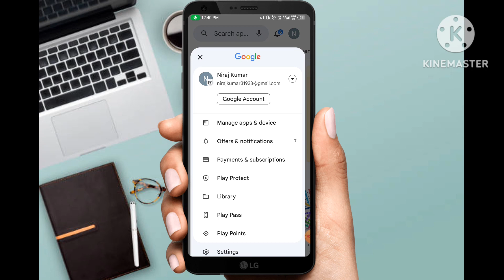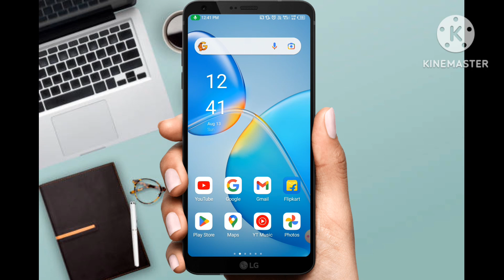App update kaise karte hai।। app update karna jaruri kyu।Dearbhaiviral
About this video:- es video me kisi bhi app ko update kaise karte hai bataya gaya hai.